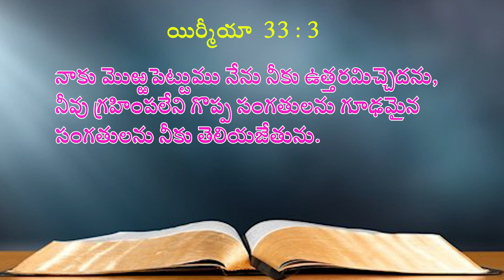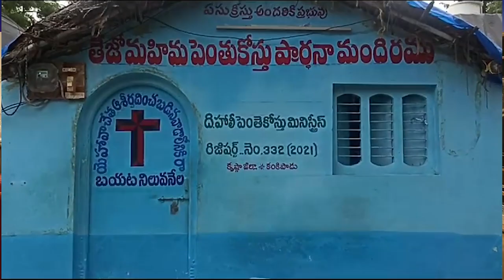30 09 2023 Akulla garu అంశం: ఎవరికి మొఱ్ఱ పెట్టాలి.